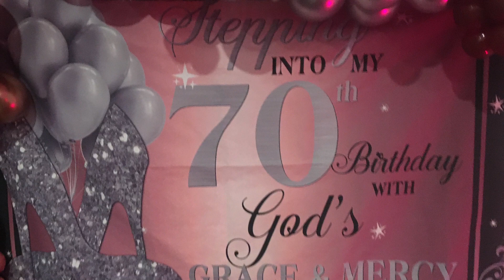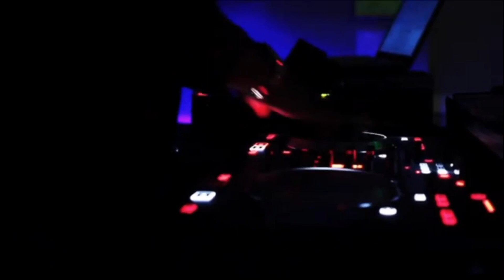Mrs. Poole’s 70th Birthday 🥳 Party🎂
Congratulations and I WISH YOU MANY MORE! Stay BLESSINGS AND PROSPEROUS! And REMEMBER…..